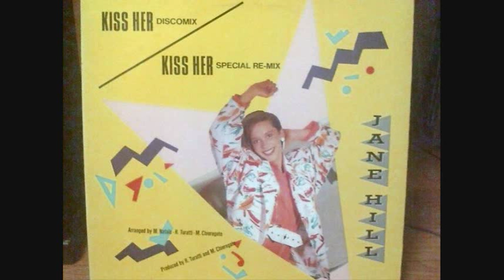Kiss Her (Special Re-Mix) - Jane Hill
12インチ、レコード音源です。